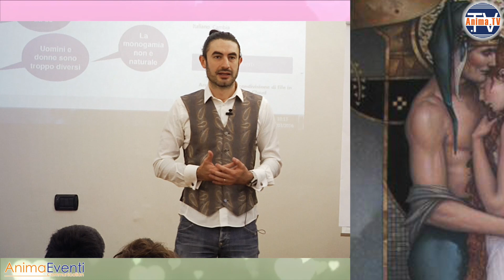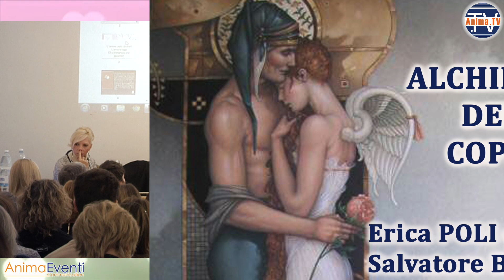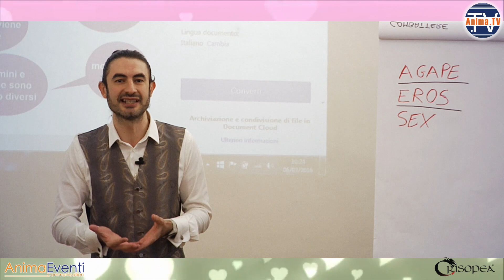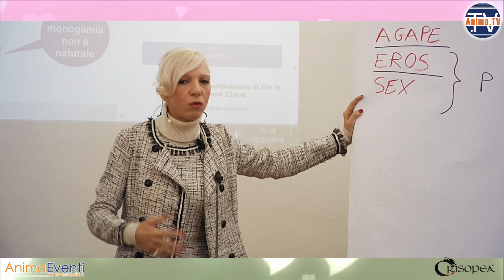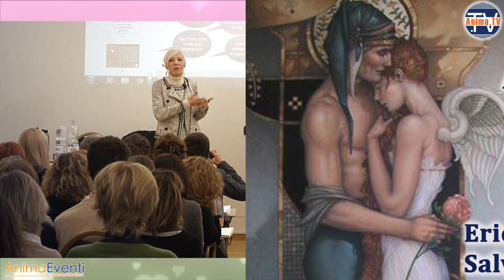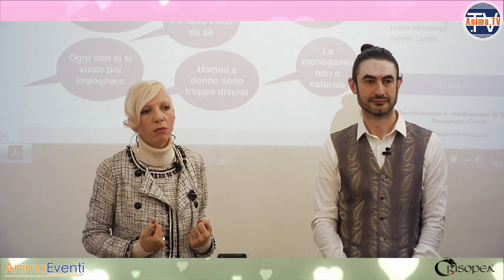Erica F. Poli e Salvatore Brizzi - Promo: L'Alchimia della Coppia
- Promo del video-corso digitale "L'Alchimia della Coppia" con Erica F. Poli e Salvatore Brizzi. A cura di Anima Edizione. Il video-corso è disponibile via web a questo

Le relazioni rappresentano moltissimo nella nostra vita, quasi tutto.

Le relazioni d'amore in particolare toccano gli strati più profondi del nostro essere e per la grande maggioranza di noi rappresentano una tra le esperienze più importanti della nostra vita.

Chi non desidera vivere una relazione d'amore passionale, intima e duratura? Eppure questa sembra essere una delle cose più difficili da realizzare.

Molti di noi, quando sono in coppia,  o si interrogano su una esperienza di coppia finita, o creano una nuova coppia, assai di frequente dimenticano che la coppia rappresenta un terzo elemento rispetto ai due che la compongono. Ha le sue regole, le sue fasi, i suoi bisogni, la sua coscienza.

Molto spesso le difficoltà che incontriamo nelle faccende d'amore sono legate proprio a questo, all'incapacità di leggere e guidare la coppia costruendo la vera Unione che è appunto il terzo essere composto dai due.

Un video-corso condotto da Erica F. Poli e Salvatore Brizzi per comprendere cosa significa esattamente unione e come creare l'unione nella coppia, attraverso la trasmutazione dei singoli nell'Uno.